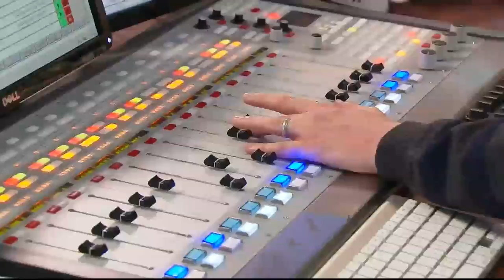Stat of the Day on Tebow 4/29/13